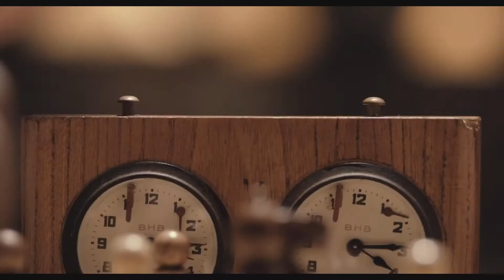HIJO DE CAÍN(JESUS MONLLEÓ,2013)-TRAILER ORIGINAL DE CINE 1080 HD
Duración
90 min.
País
España España
Dirección
Jesús Monllaó
Guion
Sergio Barrejón, David Victori (Novela: Ignacio García-Valiño)
Música
Ethan Lewis Maltby
Fotografía
Jordi Bransuela
Reparto
Julio Manrique, José Coronado, David Solans, María Molins, Jack Taylor, Helena De la Torre, Abril García, Mercè Rovira
Productora
Life & Pictures / Salto de Eje / Fosca Films
Sinopsis
Nico Albert es un adolescente de carácter muy peculiar, inteligencia excepcional y una única obsesión: el ajedrez. Sus padres, preocupados por la anómala actitud de su hijo, contratan al psicólogo infantil Julio Beltrán. A través de la terapia y de la afición común al ajedrez, Julio se adentrará en el inquietante mundo de Nico y en las complejas relaciones de esta familia aparentemente normal.